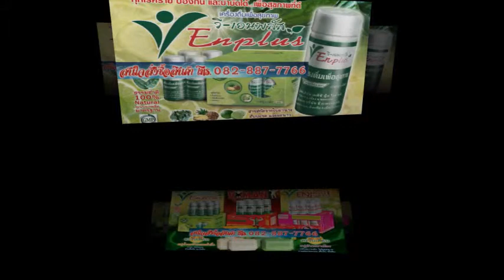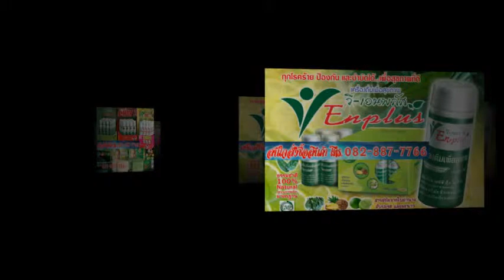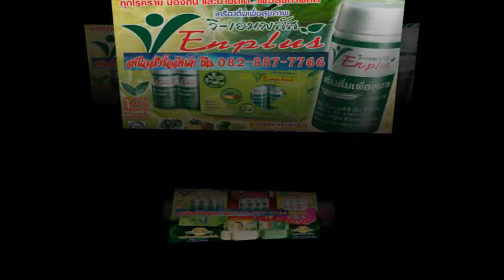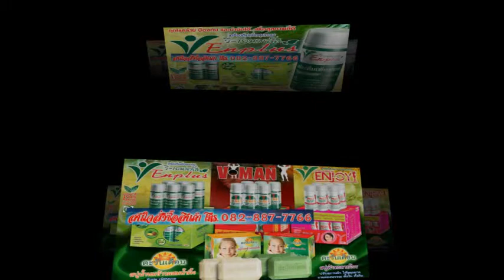น้ำดื่มเพื่อสุขภาพ ย่านาง